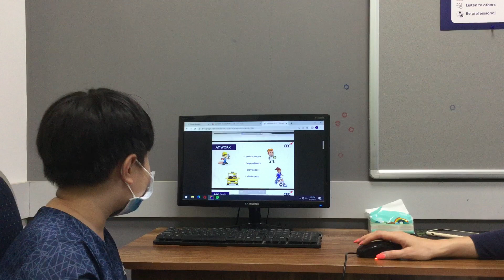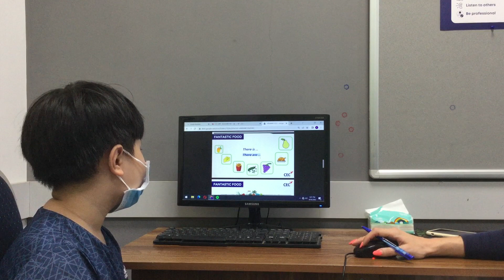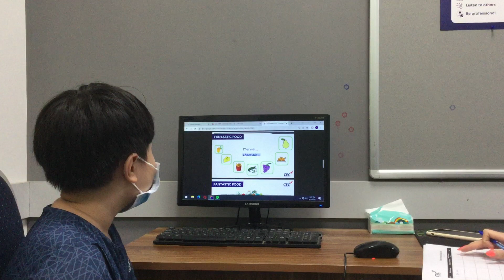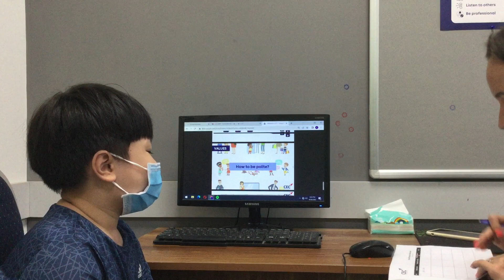CEC Lieu Giai LOOK2H Duc Vinh's video test